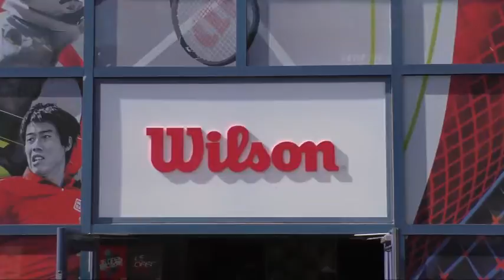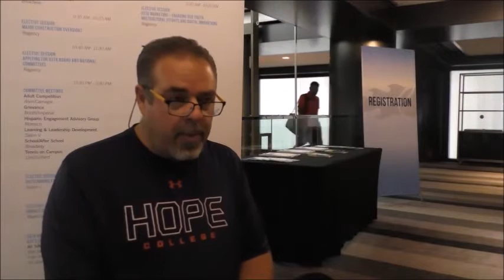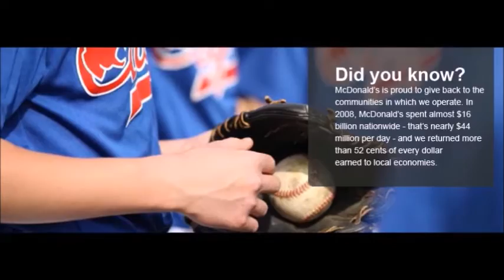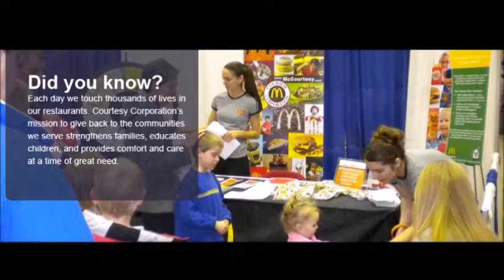Student Documentary; Global Sports Events